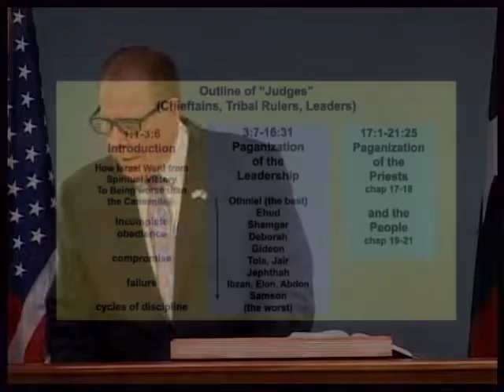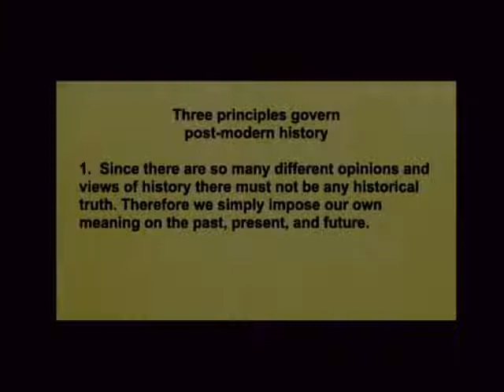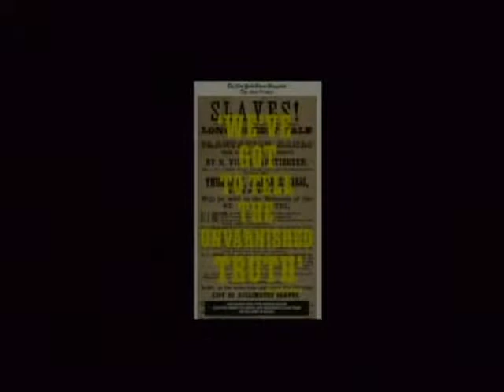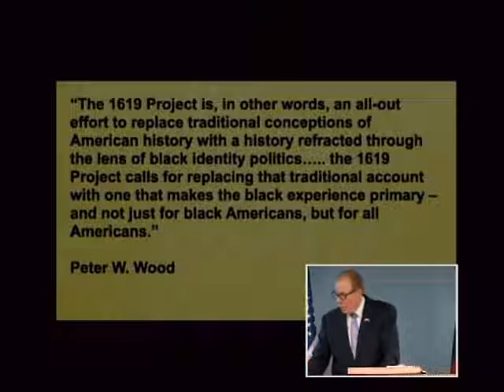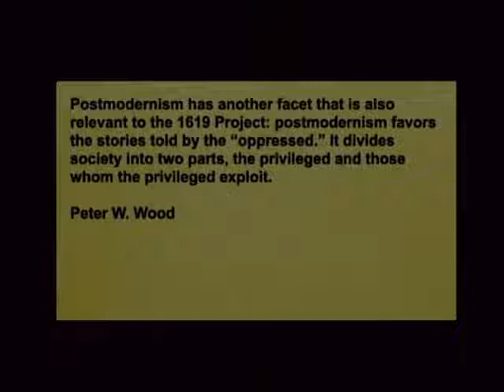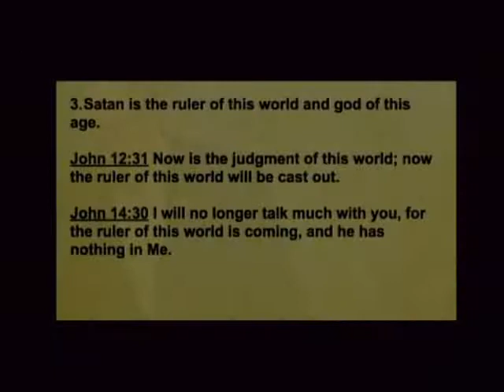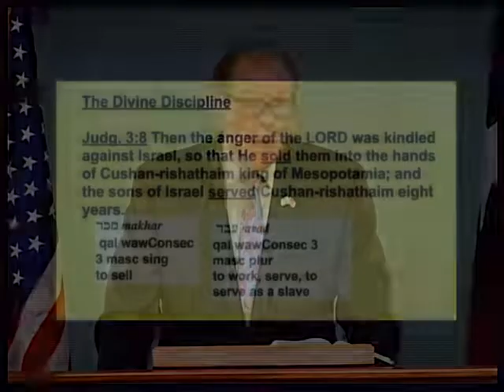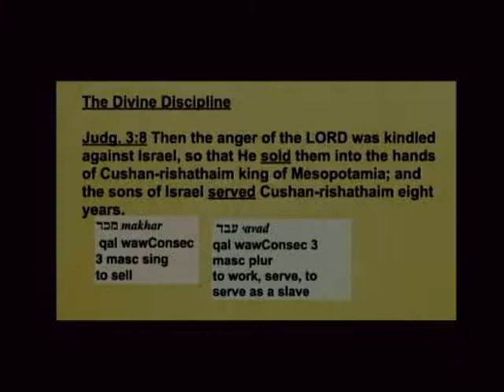Judges 24B - An Undeserved Leader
An Undeserved Leader. Judges 3:7-9. August 3, 2021

Do you want to be a friend of God or a friend of Satan? Listen to this message to learn that everyone must answer this question and act upon it as our culture crumbles into paganism. Find out about a current example called the 1619 Project that is reframing our country’s history and being taught in educational institutions, the media, and even churches. See a time in Israel’s history when they found a similar situation and the resulting consequences. Understand Satan’s role in all of this and what is needed to counter it in your thinking and the thinking of your family.